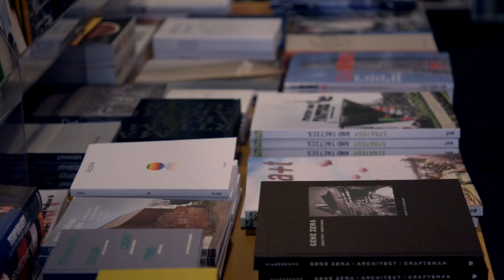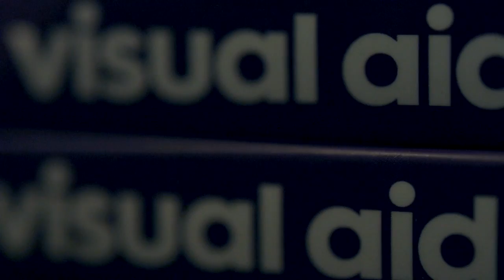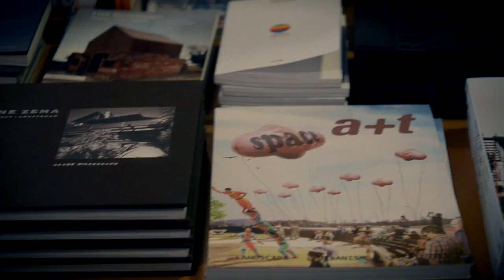SFU ItaliaDesign: Peter Miller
Peter Miller Books is a design bookshop in Seattle. No, it is THE design book shop in Seattle and for that matter anywhere on North America's West Coast. Located near the Pike Place Market, the shop has been at the same location on 1st Ave. since it was first opened 25 years ago. Aside from opening a place that sells books, proprietor Peter Miller's initial intention was to provide a bookshop place where people can socialize and find community.  Along the way, Peter who came from English literature background discovered his passion for design and architecture, and became Seattle's go to shop and source. Peter Miller Books is now known to be the place in Seattle where people can find a vast selection of design and architecture books and literature, or to find out what is happening, who's in town, what's new. The ItaliaDesign team conducted a series of preparatory interviews in Seattle prior to departure for Italy and this interview captures the early work and learning.